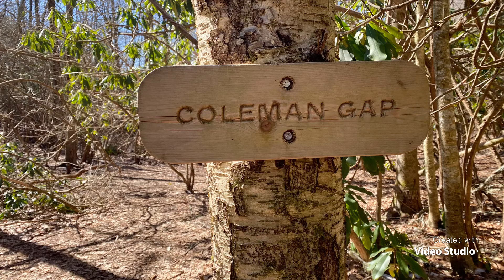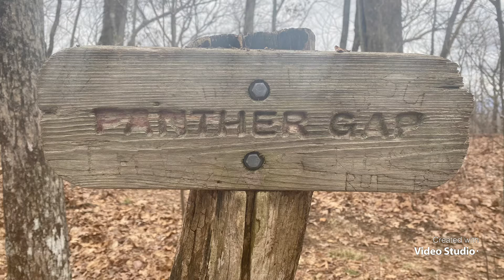Hostel Around the bend to Wayah Gap.